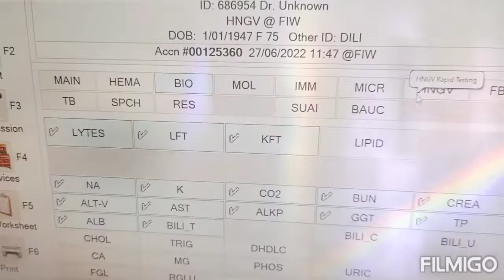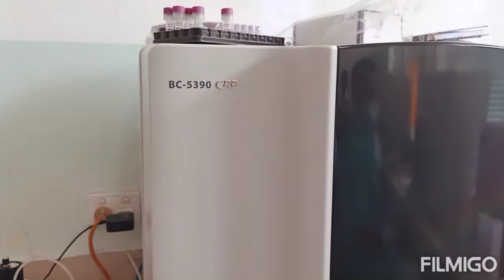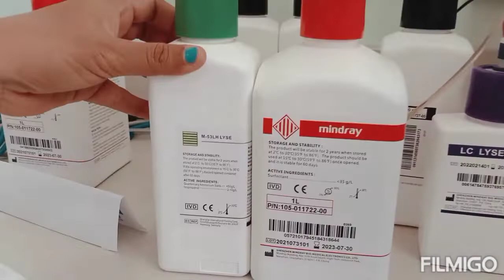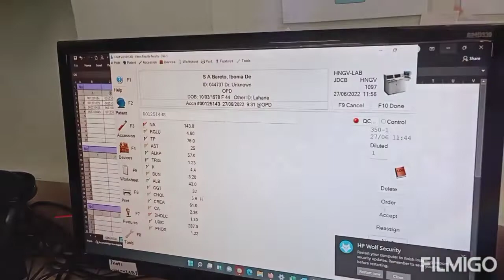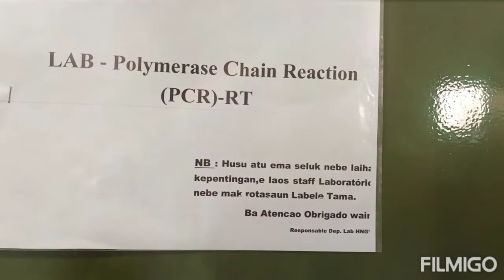Lab.HNGV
Aktifidade Loron² iha LABORATORIO HOSPITAL NACIONAL GUIDO VALADARES (Dili Timor Leste)